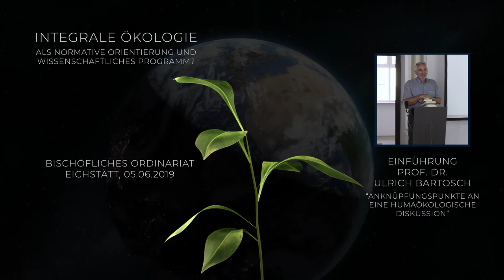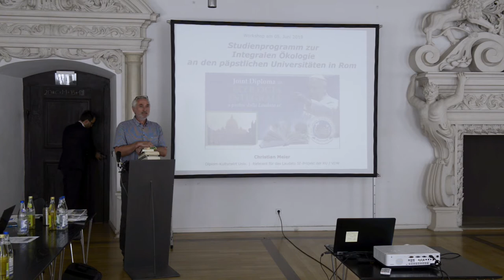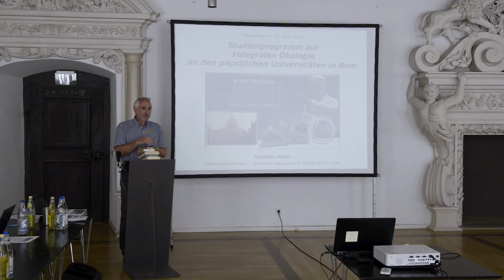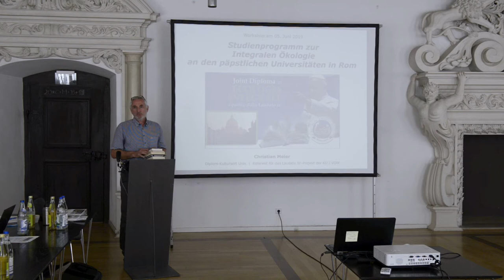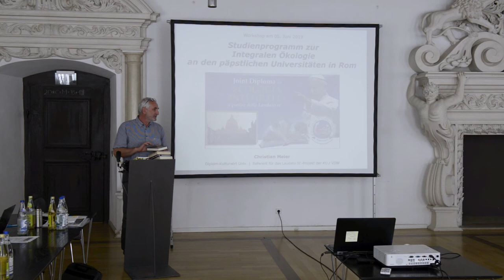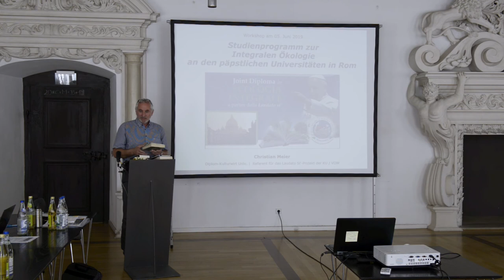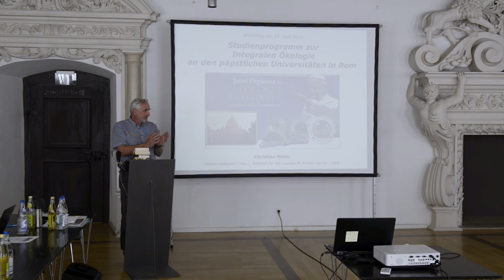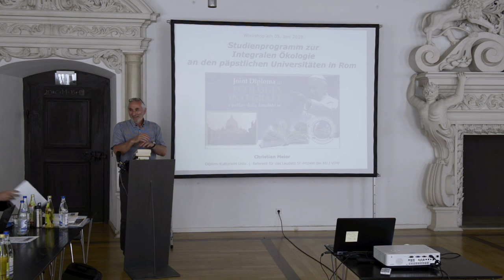3. Prof. Dr. Ulrich Bartosch - Einführung "Anknüpfungspunkte an eine humanökologische Diskussion"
Einführungsvortrag von Prof. Dr. Ulrich Bartosch zum Workshop "Integrale Ökologie als normative Orientierung und wissenschaftliches Programm?" am 5. Juni 2019 in Eichstätt. Der Workshop wurde im Rahmen des Laudato Si'-Projekts, das die Katholische Universität Eichstätt-Ingolstadt und die Vereinigung Deutscher Wissenschaftler (VDW) e.V. gemeinsam durchführen, in Kooperation mit dem Referat Weltkirche der Diözese Eichstätt durchgeführt.